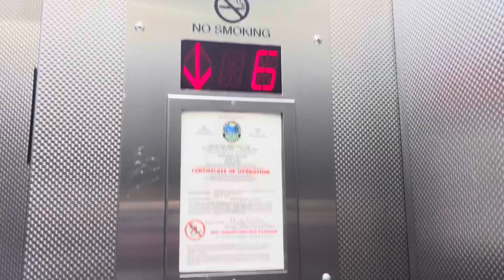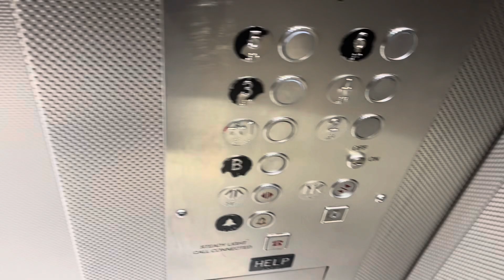Mowrey Traction Elevator @ Building 1 - Miami Dade College Wolfson Campus, Miami, FL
mod

The other elevator here:

TECH SPECS
Brand: ??
Modernized By: Mowrey
Fixtures: SEES
Indicator: CE Segmented PI
Lanterns: CE
Drive: Traction
Speed: 250-300 FPM
Floors Served: 7
Year Installed: 1974
Year Modernized: 2010s
300 NE 2nd Avenue, Miami, FL
Miami Dade College - Wolfson Campus